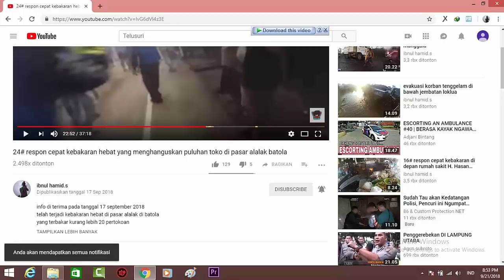32# respon cepat tkp 10.11 sungai andai banjarmasin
info di terima pada tanggal 13 oktober 2018
telah terjadi kebakaran tkp sungai andai tepatnya samping rumah kejadian minggu lalu
menghanguskan sekitar 4 buah rumah